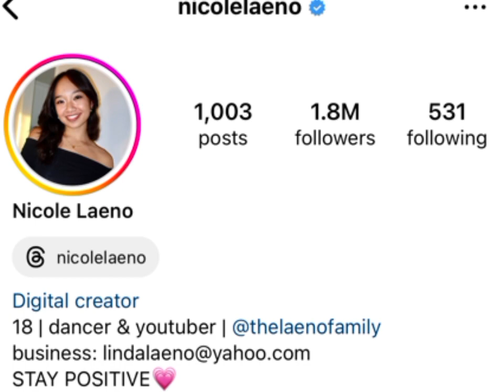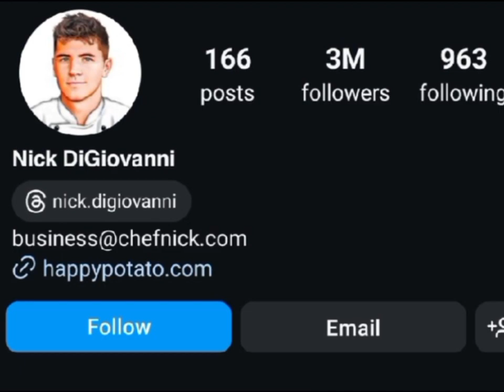Colie Vs Nick Digiovanni Real Age Lifestyle Biography